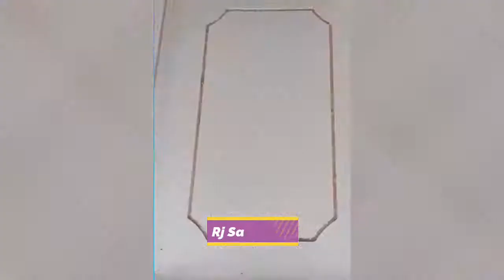Best Oddly Satisfying Video | Những video thỏa mãn người xem trên Tik Tok #12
We hope you enjoy your time on our channel. Tell us which topic you would like to see and we
will definitely consider it.

Best Oddly Satisfying Video || Những video triệu view, thỏa mãn người xem Trên Tik Tok

Thanks for choosing

clams casino near me
narcolepsy treatment
a nap
belsomra side effects
clams casino
narcolepsy with cataplexy
the clam shack
pike place clam chowder
shijimi
little necks
little clams
clam shack
neck clams
chilisleep
all i want to do is sleep
sleep like the dead
sleep study near me
gosman's clam bar
chili sleep
little neck clams
central apnea
ooler
central sleep apnea
at home sleep study
zzzquil night pain
harry styles calm
unisom sleep aid
sleep doctor near me
bumble bee snow's ocean chopped clams
sleep center near me
smart mattress
oura rings
watchpat
raw clams near me
science of sleep
bumble bee fancy whole baby clams
sleeping all day
8 sleep
insomnia medications
cpap direct
sleep specialist near me
best clam chowder near me
excessive daytime sleepiness
clean sleep
narcolepsy
sleep study
cpap cleaning machine
excessive sleepiness
dayvigo
snoring mouthpiece
sleep pods
sleep medications
daytime sleepiness
new england clam chowder near me
bumblebee clams
dreem 2
sleep maintenance insomnia
sleep clinic near me
sleep center
insomnia light therapy
hard clam
michael sealey
travel cpap machine
nightfood ice cream
waitrose clams
adhd and sleep
rem sleep calculator
sleep apnea treatment options
clamstrips
fried clams near me
cpap alternatives
hard shell clams
narcolepsy symptoms
sleep apnea mouth guard
smart beds
delta waves sleep
sleep foundation
dj clam shack
snoring mouth guard
sleep specialist
legal seafood clam chowder
cpap machine for sale
blounts clam shack
bedtime calculator
have a good night sleep
steamed little neck clams
cherry clams
seapak clams
sleep apnea treatment without cpap
sleep apnea mouthpiece
randazzo clam bar
dreamstation cpap machine
cherrystone clams
cherrystone clams for sale near me
sleep apnea solutions
cbt for insomnia
severe insomnia
clam and oyster
calm harry styles
music to sleep by
hatch for sleep
clam bellies
i am sleeping
newborn snoring
travel cpap
snore guard
trouble sleeping at night
fall asleep
baby constantly moving while sleeping
no sleep
middle neck clams
bedtime music
sleepiness
best natural sleep aid
sea clam
back to sleep
melatonin side effects kids
little neck clams near me
the clam bar montauk
resmed cpap machine
baby sleeping on stomach
best side to sleep on
sleep apnea devices
types of clams
melatonin sleep aid
not sleeping well
sleep calculator
best sleep aid
nighttime sleep aid
desy's clam bar
always sleepy
sleep aid for kids
stop breathing in sleep
littleneck clams near me
not sleeping
sleep aid
weighted blanket for anxiety
claws and clams
national sleep foundation
sleep affirmations
binaural beats sleep
sleep apps
mild sleep apnea
steamed clams near me
clams on the half shell
little neck clams for sale
help me sleep
sleepeaze
raw clams
razor clams for sale
anxiety blanket
pink noise sleep
biphasic sleep
melatonin for adults
cannot sleep
sleep
having trouble sleeping
portable cpap
melatonin stick
fresh clams for sale near me
resmed shop
respironics cpap
apnoea
best otc sleep aid
people sleeping
littleneck
sleep clinic
fall asleep fast
sleep insomnia
cpap chin strap
venus clams
ocean waves sleeping
best cpap machine
trouble sleeping
melatonin inhaler
sleep help
sleeping in
sleep solutions
clam chowder near me
paul mckenna sleep
melatonin drops
music to help me sleep
lenny clam bar
light sleep
stop bang
sleep connection
extended release melatonin
sleep and weight loss
hypersleep
slow release melatonin
zarbee's melatonin
waking up at 4am
natural melatonin
children's melatonin
broken sleep
herbs for sleep
top neck clams
free sleep apps
sleep train
sleep apnea machine
sleep supplements
melatonin liquid
red lobster clam chowder
steamer clams for sale
sleep therapy
plmd
best over the counter sleep aid
sleep machine
cooking little neck clams
cpap machine
delayed sleep phase syndrome
4 hours of sleep
sleep easy
best over the counter sleep aid 2020
sleeping with socks on
to sleep
1 month old baby not sleeping
natural sleep aid
over the counter sleep aid
5 hours of sleep
sound machine for sleep
recommended sleep by age
over sleeping
apple watch sleep
2 month old baby not sleeping
resmed myair
have a good sleep
ways to help you sleep
best anti snoring device 2020
rohm sound machine
baby sleep
things to help you sleep
good night sleep
best melatonin for kids
sleepytime calculator
sleep noise
best melatonin
relaxium sleep
slow wave sleep
otc sleep aids
diphenhydramine sleep aid
sleep eze
sleeping habits
clams for sale
snoring remedies